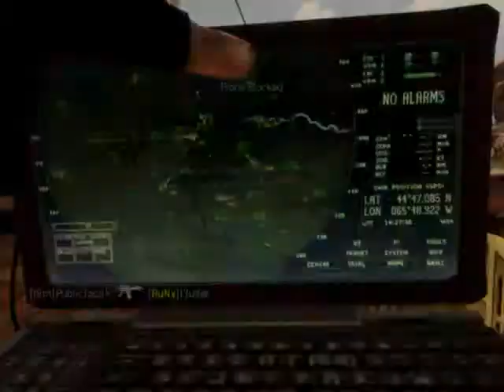stoleyourwatch - MW3 Game Clip